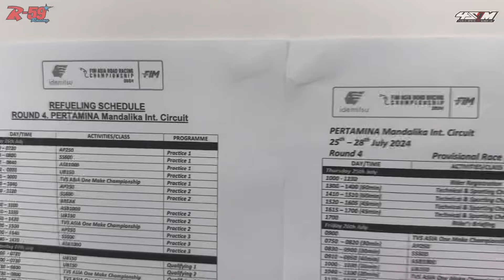Day 2 Mandalika : Nyiapin Motor Pasang Ban MotoGP | Masakan Sulawesi Menjadi Menu Makan Malam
Temukan Produk Terbaik di Marketplace Kami!

Mypren ingin mendapatkan produk yang kami gunakan dalam video ini? Kunjungi tautan berikut untuk melihat lebih banyak pilihan dan penawaran menarik: